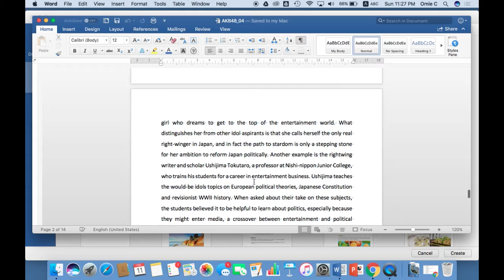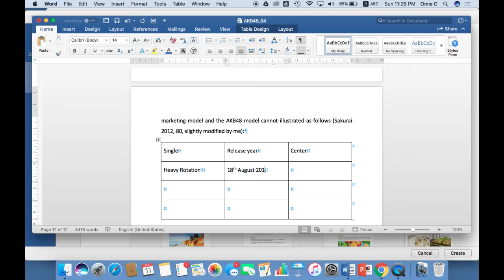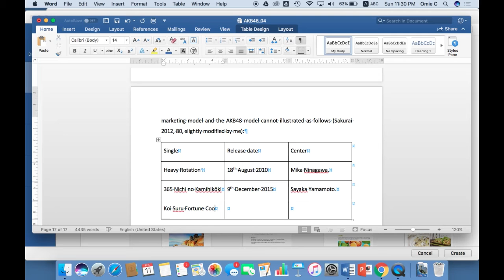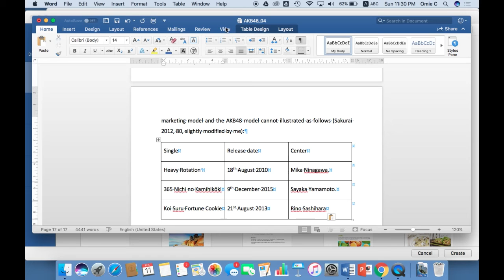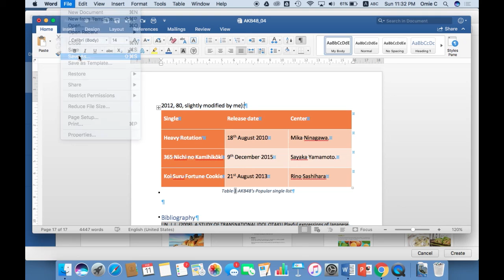MS Word2016 05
MS-Word 2016 clip 05 (No sound)

Length 4:51 mins

- Table
- Table’s caption